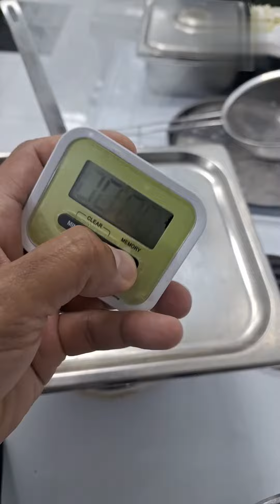pancit soup, para maiba nman